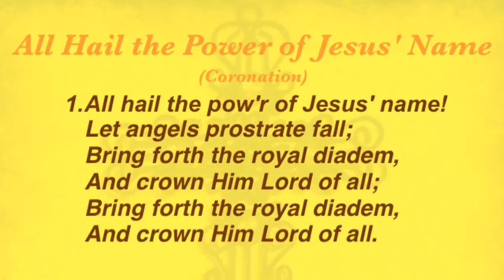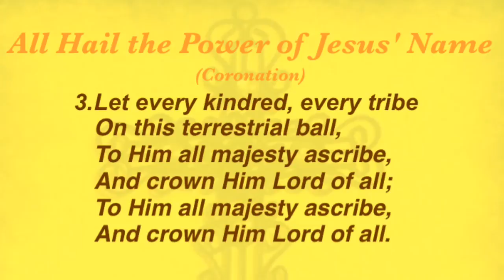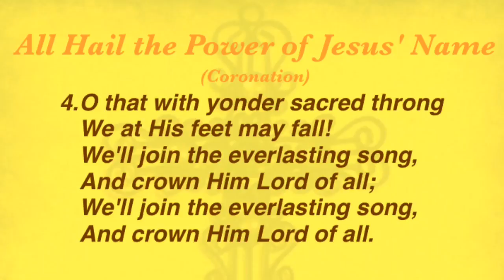All Hail the Power of Jesus' Name (Baptist Hymnal #202)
Hymn by Edward Perronet (1&2) and John Rippon (3&4)
Tune by Oliver Holden